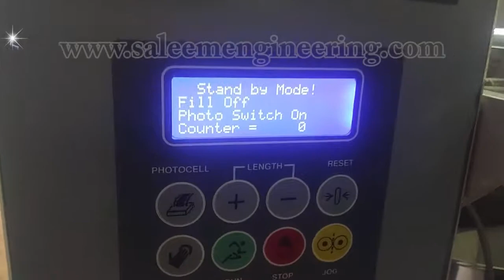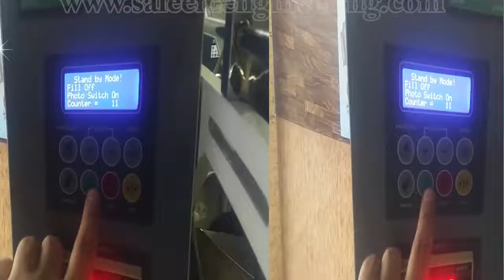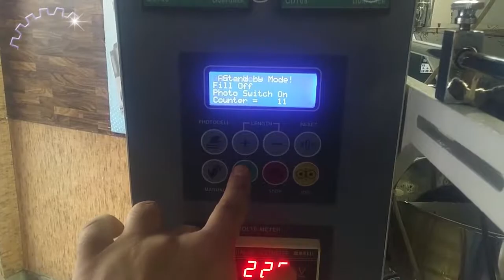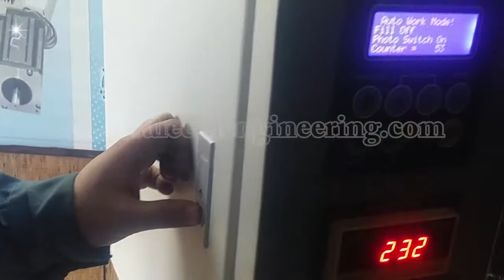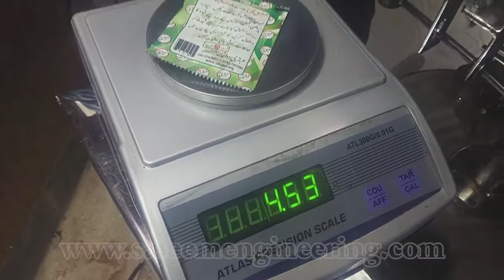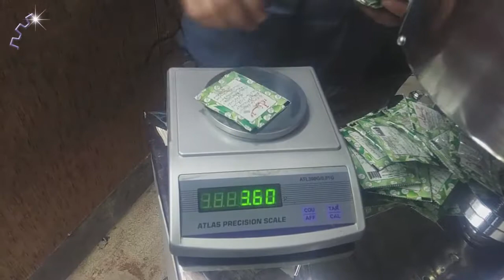Joshanda Packing Machine / Qahwa packing machine / Packing Machine / Sachet Packing Machine / Tea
Saleem & Sons Engineering
The SSGP-60/SSLP-60/SSPP-60 series is a precision High speed vertical form, fill and seal (VFFS) packaging machine designed to package free flowing powders / granules, liquids, creams or pastes products. It is used widely for variety of applications ranging from packing liquid, semi liquid (shampoo, oil cream, ketchup etc.), powder (Telecom Powder, Icing sugar, chili powder, Spice, custard powder) & granules (Detergent, Tea, Sugar, Salt, Rice etc.)
The machine produces 3 side 4 side and center sealed sachets and the production rate depends on size of the sachet and material.
The length of the sachet & material quantity can be varied automatically using PLC control and multi-color photocell.

Address: Head office: 2- Circular Road Do Moria Pul Lahore-Pakistan.
Factory: Theri Road Hando, Near Zaib Palace, Lahore- Pakistan.